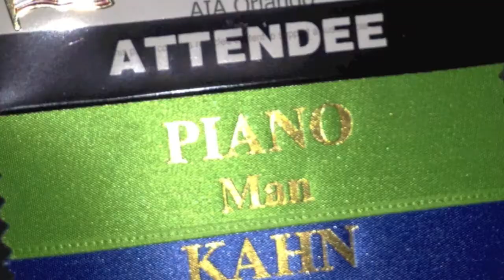AIA Grassroots 2012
AIA Tampa Bay Volunteer Members go to Washington, DC  to lobby members of Congress on important issues to the architecture profession. March 7=10, 2012